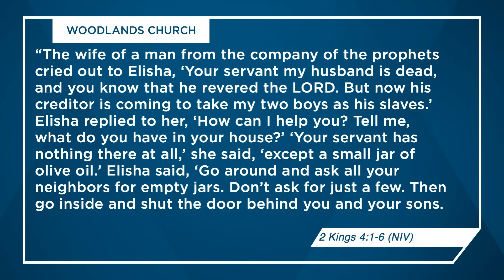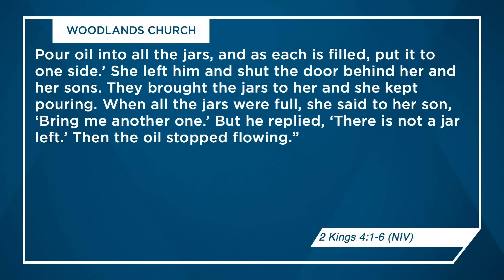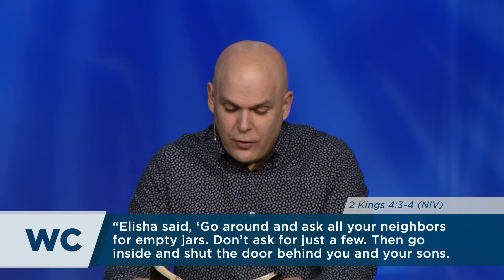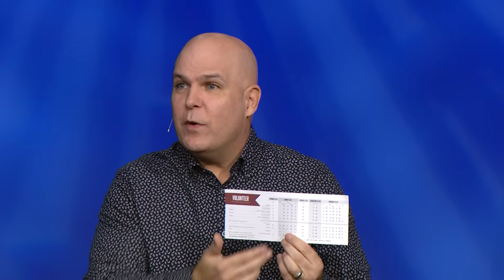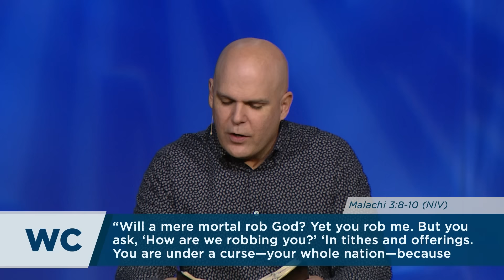Kerry Shook: Rise